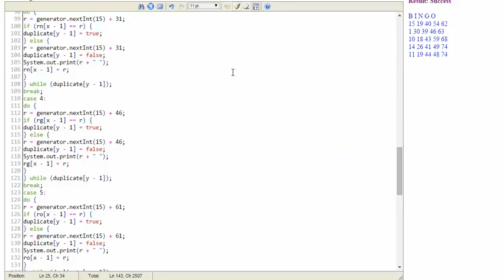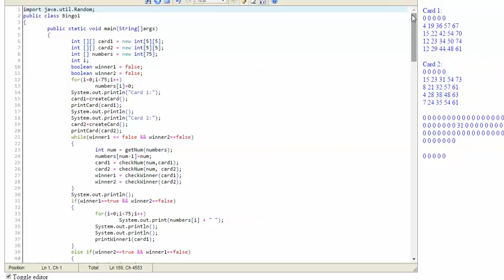Senior Project Bingo Code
Video for  Paige's Java code that will generate the bingo card